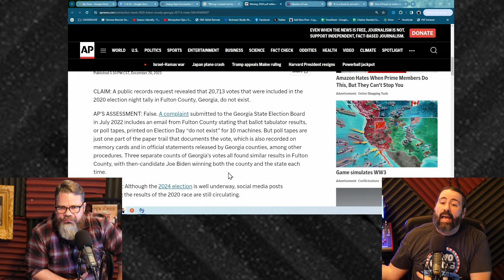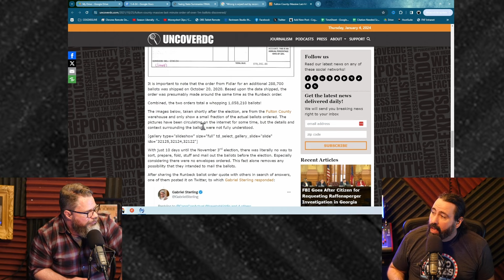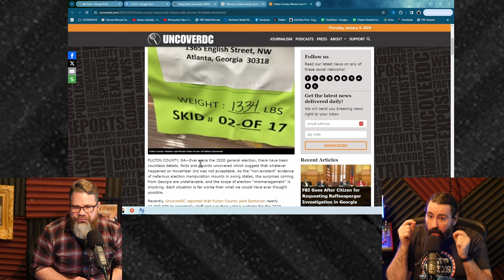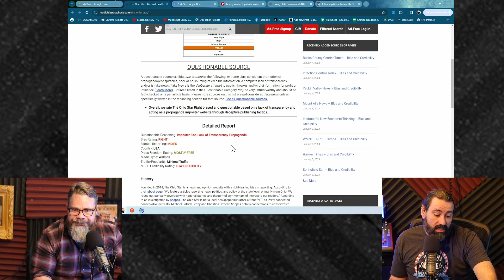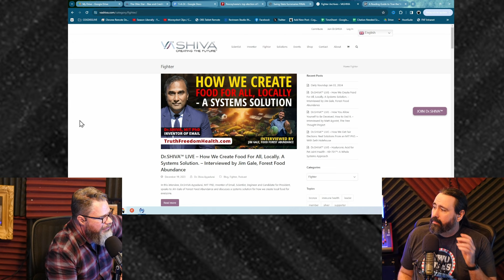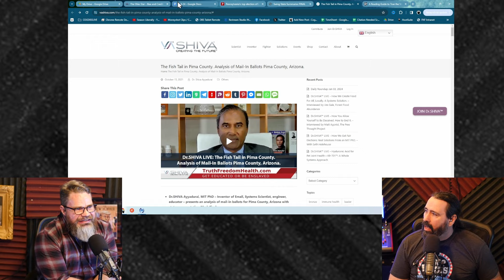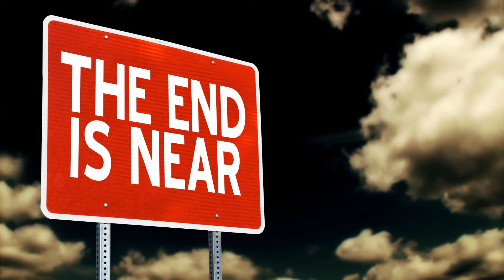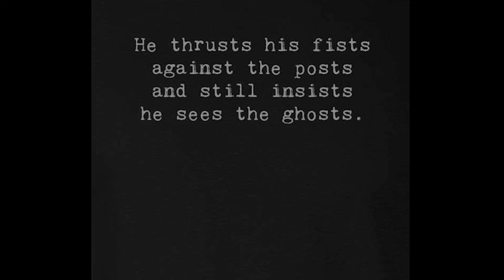Episode 740: Summary of Election Fraud in the 2020 Presidential Election in Swing States DEBUNKED